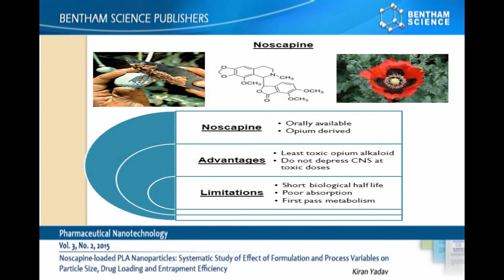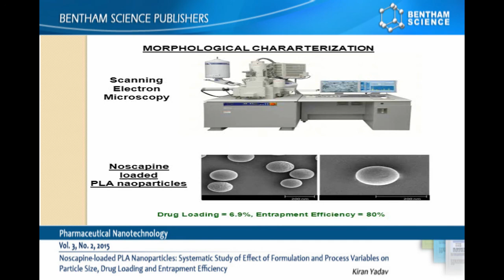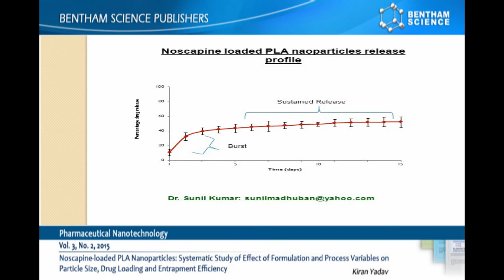Noscapine-loaded PLA Nanoparticles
Journal: Pharmaceutical Nanotechnology
Article: Noscapine-loaded PLA Nanoparticles: Systematic Study of Effect of Formulation and Process Variables on Particle Size, Drug Loading and Entrapment Efficiency
Author(s): Kiran Yadav, Deepak Yadav, Manisha Yadav and Sunil Kumar.